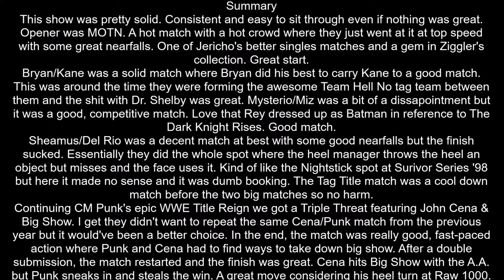WWE Summerslam 2012 Review